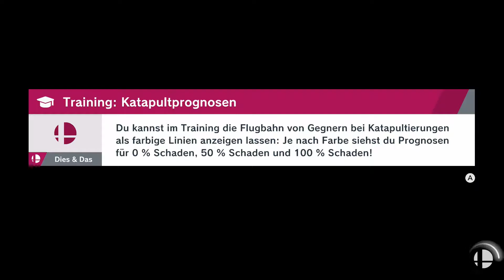Mehr Power für Xerneas! - Super Smash Bros. Ultimate - World of Light #16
Heute setzten wir unsere Reise in der Basis weiter fort und versuchen Dr. Willy zu bezwingen. Hierfür brauchen wir allerdings einen stärkeren Geist, also auf gehts! Mehr Power für Xerneas!
Viel Spaß bei diesem Teil von Stern der irrenden Lichter in Super Smash Bros. Ultimate!
Spiel: Super Smash Brothers Ultimate
Studio: Bandai Namco, Sora Ltd.
Publisher: Nintendo
Erschienen: 07. Dezember 2018
Plattform: Nintendo Switch
Genre: Kampfspiel
Wenn ihr mich unterstützen wollt könnt ihr euch zum Beispiel Super Smash Bros.